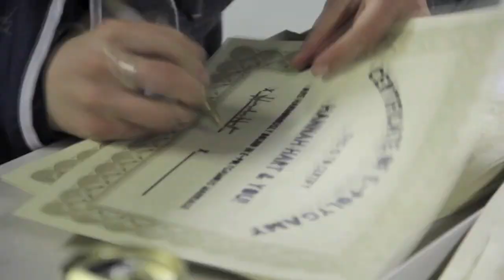Per(k)fect Day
Nobody showered in this video.

WHAT HAPPENED TO MY ARM: I've got tendinitis in my bicep/shoulder/blahblah and I sprained my pectoral while moving heavy things. Then I went traveling, lifting luggage and such and then I hugged a bunch of people for four days straight in Orlando.

Long story short: It was busted, but I rested, and now I'm best(ed)!